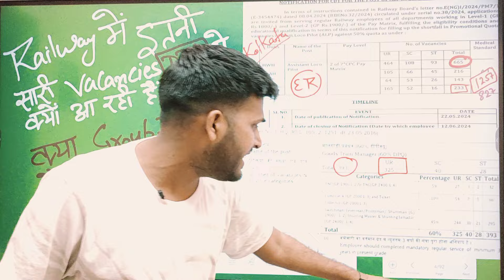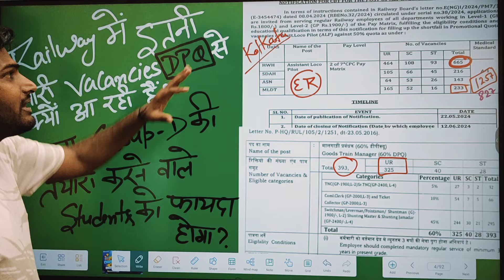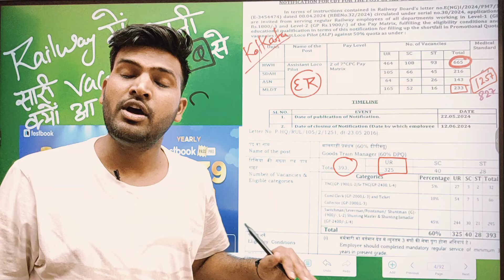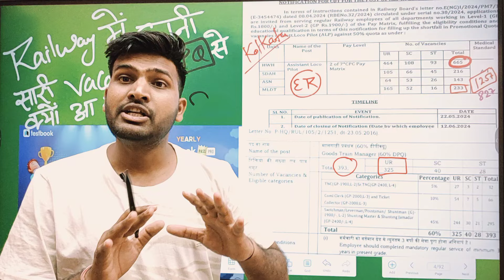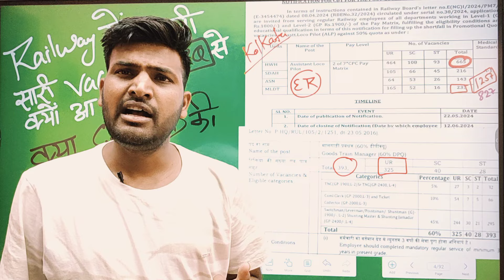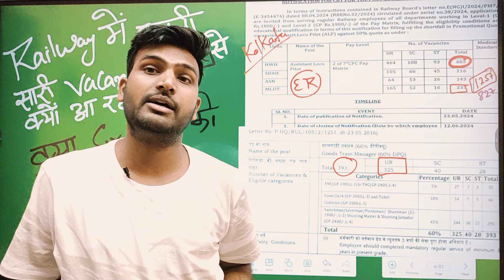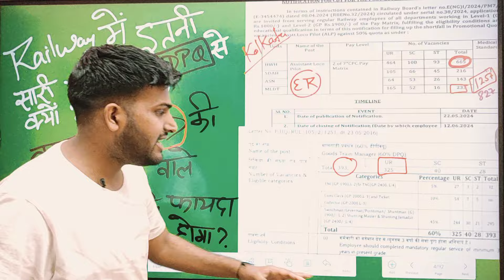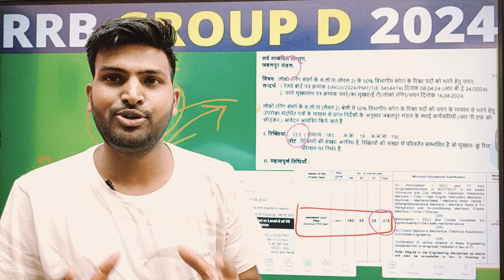रेलवे में इतनी ज्यादा संख्या में DPQ से Vacancies क्यों आ रही हैं, एक तरफ खुशी दूसरी ओर गम ऐसा क्यों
group d
group d best books
group d books in tamil